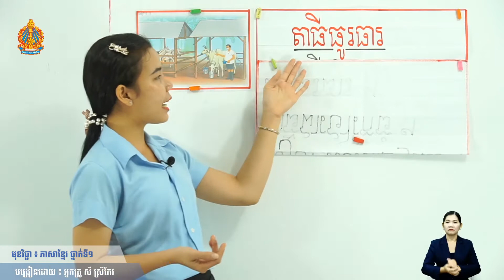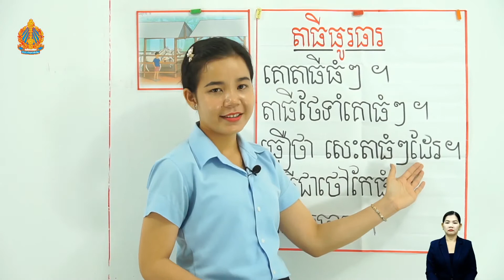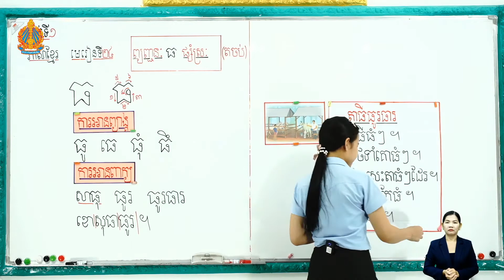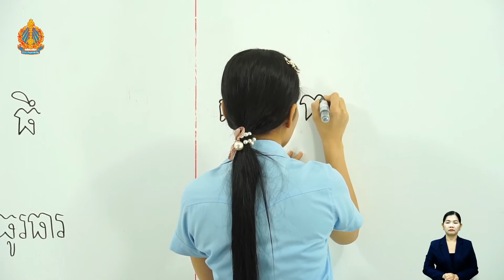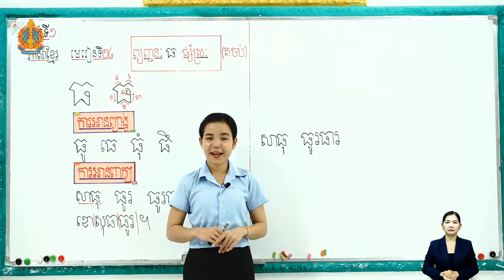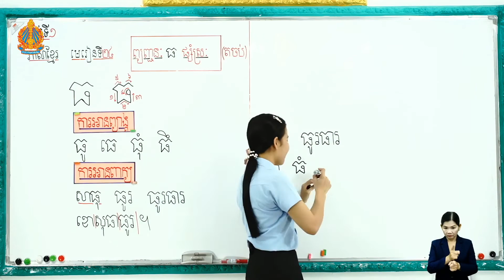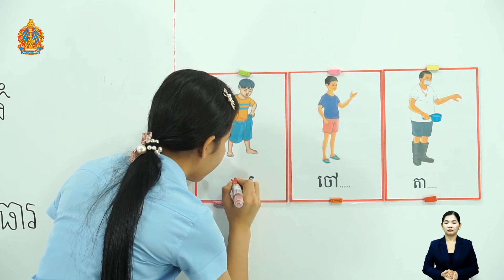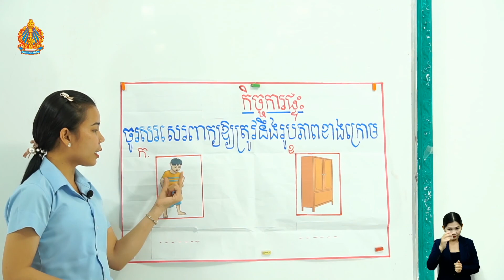ថ្នាក់ទី១ ភាសាខ្មែរមេរៀនទី២៤ ព្យញ្ជនៈ ធ ផ្សំស្រៈ (ម៉ោងទី៣)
មេរៀនទី២៤ ព្យញ្ជនៈ ធ ផ្សំស្រៈ  (ម៉ោងទី៣)​